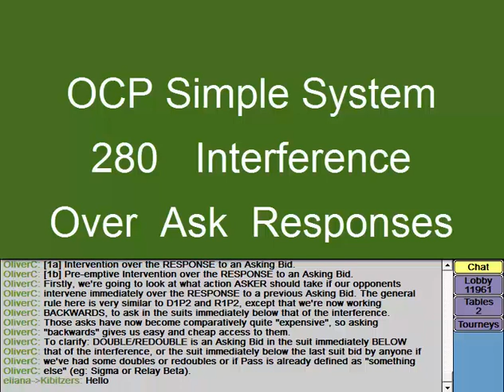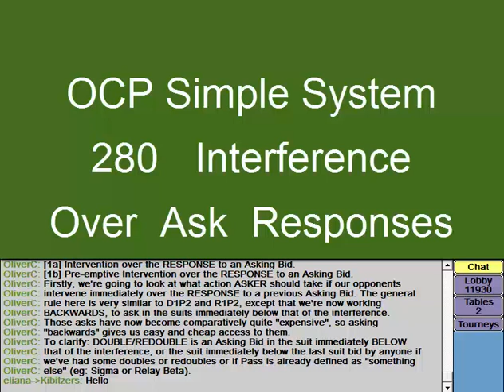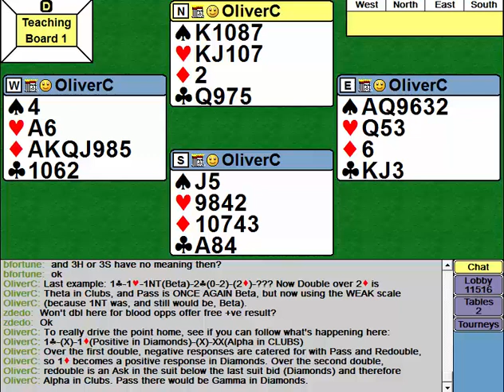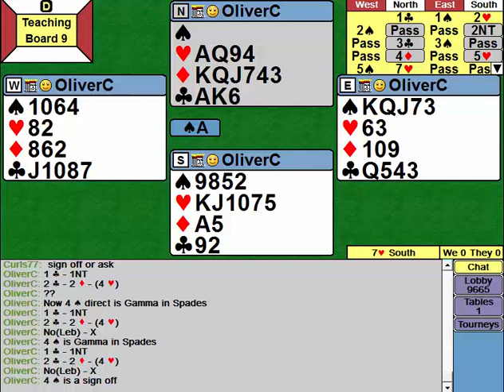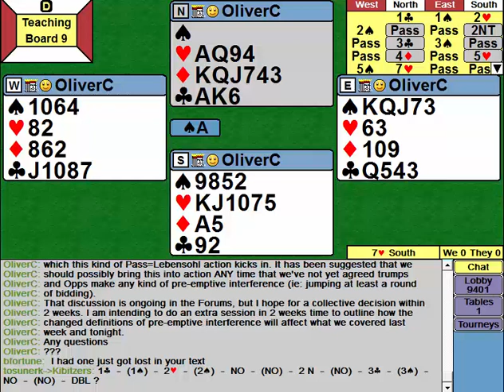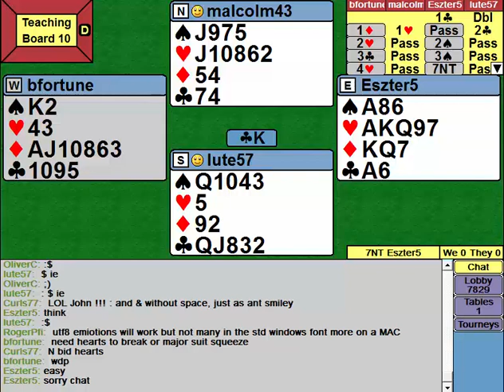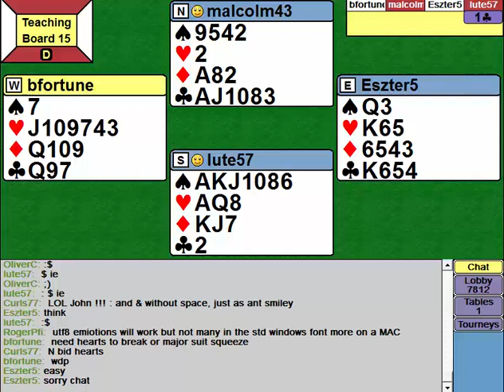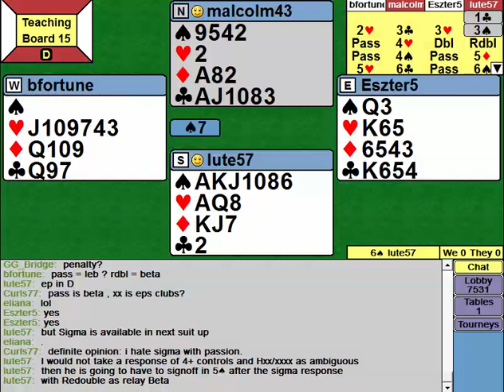280 Ch 10.2 Intference Ask Resp